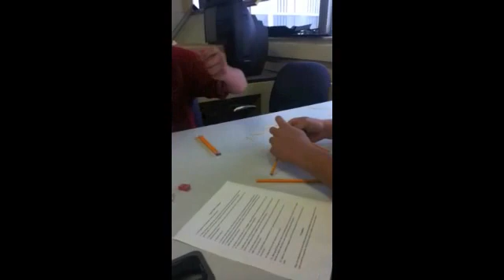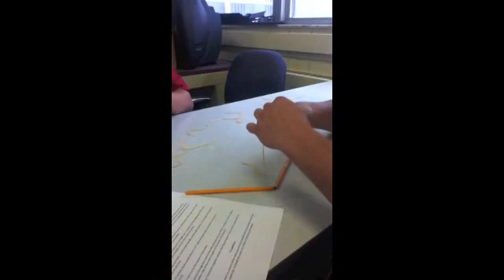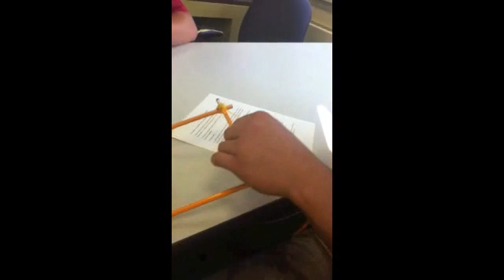bignick's office supply trebuchet group project